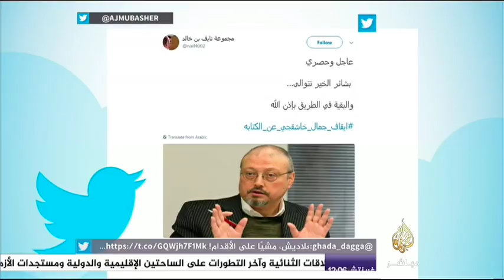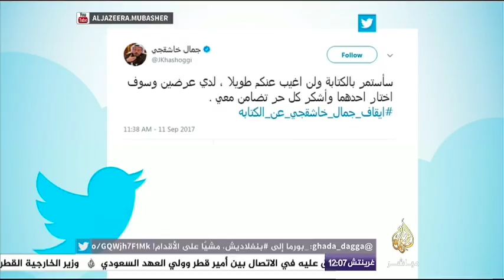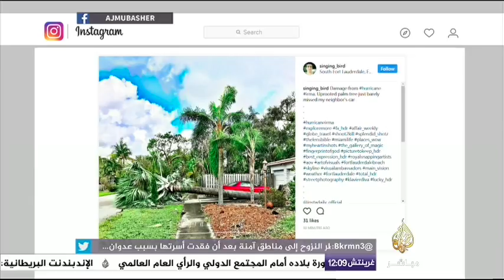موجز هاشتاج الآن | إيقاف جمال خاشقجي عن الكتابة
موجز هاشتاج الآن | 3 عصرا بتوقيت مكة 12 سبتمبر 2017
تقديم: عمر فياض